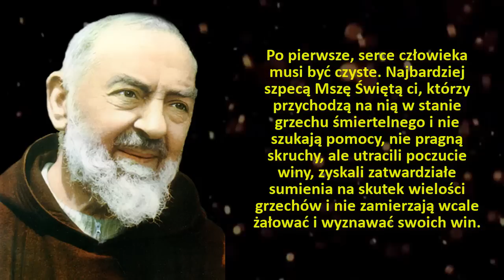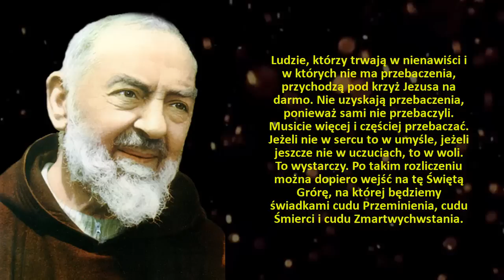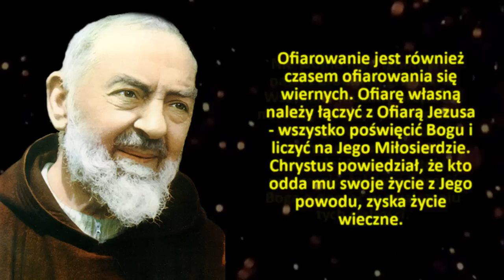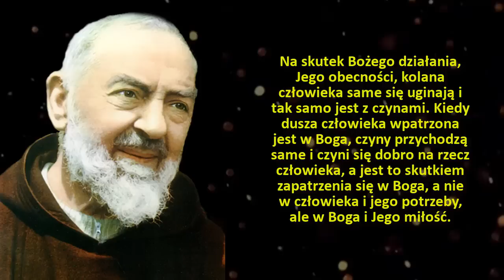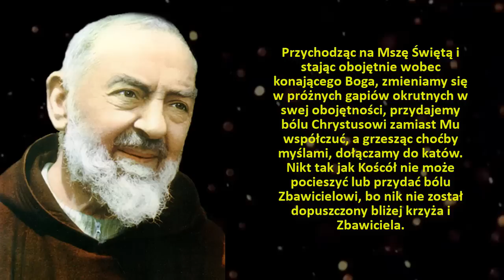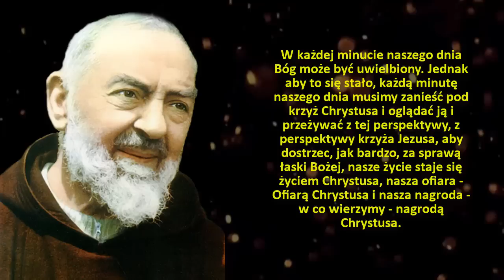"NIE UZYSKACIE PRZEBACZENIA..." Cytaty Święto Ojca Pio.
"Przychodzicie pod krzyż Jezusa na darmo..."

Święty Ojciec Pio Uurodził się 25 maja 1887 w Pietrelcinie, wiosce położonej kilka kilometrów od Benevento w Kampanii. Jego ojciec, Grazio Forgione, znany powszechnie jako „Razio” lub „Wuj Razio”, dzierżawił kawałek ziemi i z tego utrzymywal rodzinę. Matka, Giuseppa De Nunzio była kobietą bardzo pobożną. Ojciec Pio został ochrzczony w kościele Matki Boskiej Anielskiej, położonym w górnej części Pietrelciny, zwanej „Zamkiem”.

Na chrzcie otrzymał imię Franciszek. Był piątym z ośmiorga dzieci, biorąc pod uwagę także dwoje zmarłych w wieku niemowlęcym i jedno poronienie. Od wczesnych lat pomagał rodzinie w ciężkiej pracy na roli, a przede wszystkim przy wypasie owiec. Kiedy poczuł powołanie do życia zakonnego we wspólnocie ojców kapucynów, jego ojciec z radością podjął się pokrycia kosztów studiów i wyemigrował w tym celu do Ameryki.

Po ukończeniu piętnastu lat, Franciszek został przyjęty do nowicjatu w Morcone, gdzie 22 stycznia 1903 r. przywdział habit świętego Franciszka, przyjmując imię brat Pio. Słabe zdrowie zmuszało go jednak do przeplatania życia zakonnego okresami rekonwalescencji, spędzanymi w rodzinnej wiosce. Uważano go powszechnie za gruźlika do tego stopnia, iż obawiano się, że nie dotrwa do kapłaństwa, a jeśli nawet, to nie będzie w stanie żyć w surowej regule św. Franciszka. Silną wolą Ojciec Pio przezwyciężył jednak wszystkie trudności i 10 sierpnia 1910 r. otrzymał święcenia kapłańskie w katedrze w Benevento.

Jego zdrowie było nadal bardzo słabe, dlatego też – poza krótkimi okresami życia klasztornego – przebywał z woli przełożonych w swej rodzinnej wiosce.

W miarę swoich sił pomagał w pracy duszpasterskiej tamtejszemu proboszczowi, Don Salvatore Pannullo. Przełożeni z ojcowską troską obserwowali jego rozwój, utrzymując z nim częstą korespondencję, która odsłoniła przed nimi silę ducha tego bardzo młodego brata. Powołanie do wojska w listopadzie 1915 r. przerwało okres pobytu Ojca Pio w Pietrelcinie. W marcu 1918 r. Zwolniony został z wojska z powodu obustronnego odoskrzelowego zapalenia płuc.

Latem tego samego roku wrócił do San Giovanni Rotondo, by nigdy już stamtąd nie wyjechać. 20 września 1918 r. obdarzony został zjawiskiem nadzwyczajnym – stygmatami. Pojawiły się one już wcześniej, w roku 1910, w Piana Romana w okolicy Pietrelciny, jednak dzięki jego modlitwom pozostały niewidoczne. Teraz ukazały się znowu, tym razem już na stale, wywołując rozgłos. Wieść o świętości zakonnika rozeszła się po całym świecie.

Przybywali do niego tłumnie ludzie z wielu krajów, a Kościół i nauka stanęły wobec trudnego problemu. Pomimo tłumów, które go otaczały, ciekawości, polemik i sporów, Ojciec Pio z pokorą, wytrwałością i posłuszeństwem spełniał swe obowiązki duszpasterskie, zwłaszcza sprawowania Mszy św. oraz spowiadania wiernych. Spowiedzi stały się tak liczne, że zmusiły Ojca Pio do prowadzenia wyjątkowo męczącego trybu życia.

W ciągu kolejnych pięćdziesięciu lat w życiu Ojca Pio nie nastąpiły właściwie żadne zmiany: Msza św., spowiedź, spotkania z wiernymi potrzebującymi jego kierownictwa duchowego. Odwiedzały go w klasztorze znane osobistości: całe rodziny królewskie, mężowie stanu, wysocy dostojnicy kościelni, ludzie kultury i sztuki. Przybywały do niego tysiące ludzi wszelkich ras; wszystkim udzielał zdecydowanych wskazań dotyczących życia duchowego, ucząc napomnieniem i przykładem, że podstawą życia musi być modlitwa.

Korzyści płynące z jego przykładu – z jego poświęcenia na rzecz dusz ludzkich – były wprost niezliczone. Imponująca jest liczba osób, które zawdzięczają Ojcu Pio duchową przemianę. Niezliczone są również korzyści materialne uzyskane dzięki jego modlitwie. Zmarł 23 września 1968 r. w wieku 81 lat, podczas wykonywania swoich codziennych obowiązków. Jego nauka pozostaje jednak żywa.

Jezu, Maryjo i Józefie Święty, Wam oddaję duszę i ciało moje, bądźcie ze mną w chwili konania!” – ostatnie słowa Ojca Pio.